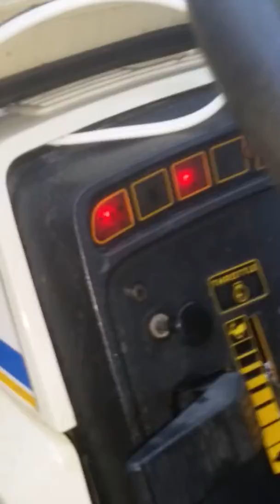Heavy, Wet snow Ice Rink